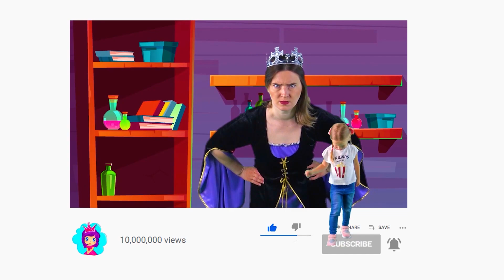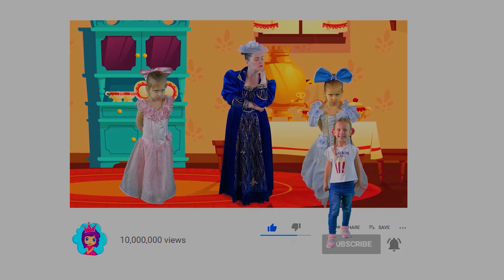Snow White and the Seven Dwarfs | Bedtime stories and fairy tales for kids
Snow White and the Seven Dwarfs. This is one of the most beloved fairy tales for kids! Enjoy this amazing moral story on the "Fairy Tales for Kids" channel.